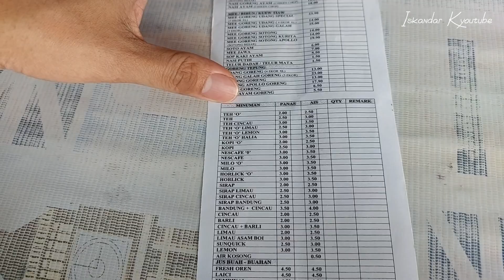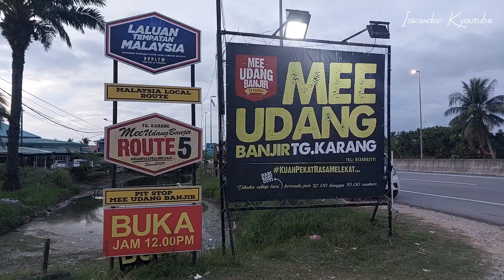Mee Udang Banjir Tanjung Karang Selangor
Mee Udang Banjir Tjg Karang Selangor.